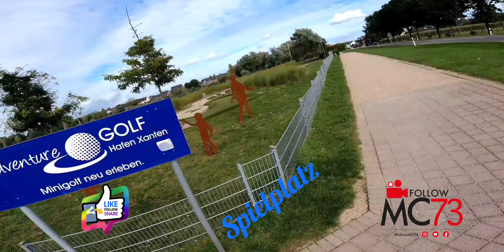Xantener Südsee Xanten | بحيرة كسانتن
في بحيرة  كسانتن  يمكنك القيام بالكثير من النشاطات
     و الهوايات المختلفة  |
Xantener  Südsee  Xanten  Niederrhein  |
Hier in Xantener Südsee kannst du ans Wasser, ums Wasser und auf's Wasser |
Viele Menschen besuchen die Xantener Südsee, um die Vielfalt der Angebote an  den Xantener Seen ihre Freizeit ausgiebig zu genießen.

    جولة كاملة على الدراجة الهوائية في   بحيرة
                                           Xantener Südsee

      مزيد  من  المعلومات موجودة  اسفل  صندوق  الوصف

                      جاهز  للرد  عن  أي  استفسار

     اهلا  و  سهلا  بك  في  قناتي
     و  شكراااا  لمشاهدتك  هذا  الفيديو  كاملا،
     اتمنى  ان يكون  قد  نال  اعجابك،

      كل  أسبوع  فيلم  جديد

    Herzlich willkommen auf meinem
    Kanal und Danke das Sie meine Videos
    bis zum Ende anschauen,
    ich hoffe das euch gefallen hat.
    Bitte vergisst nicht mein Kanal

     Thanks a lot for watching my channel
      and I hope you enjoy it

Kanal Name

                                                    فيديو تعريف القناة
     Einblick aus  meinem Kanal
     Insight from my Channel

      Xantener Südsee

Der schöne Rundweg um die Seen ist barrierefrei.

Das Naturbad - Baden in der Südsee

Wasserski- und Wakeboardfahren
Die Wasserski-Seilbahn bietet ultimativen Wasserspaß für Anfänger und Fortgeschrittene.

Windsurfing
Die Xantener Nord- und Südsee ist ein Paradies für Surfer. Wenn Sie noch etwas Anleitung brauchen, ist die Surfschule Beachline die richtige Adresse.

SUP Stand-up Paddeln
SUP ist eine topaktuelle und gesunde Sportart und bedeutet auf Deutsch: Im Stehen paddeln.

Tauchen
In der Xantener Südsee lädt ein Schiffswrack in 12 Metern Tiefe zur Erkundung ein.

Bootsliegeplätze
Bootsliegeplätze gibt es in den Häfen.

Bootsverleih
In den Häfen Xanten und Vynen stehen Segel-, Elektro- und Fun-Tretboote zum Verleih bereit.

Floßfahrten
Ein besonderer Spaß ist eine Floßfahrt auf dem Wasser. Die Flöße für 20 oder 30 Personen sind mit Tischen, Bänken, Sonnenschirmen und einer Musikanlage ausgestattet.

Häfen Xanten, Vynen und Wardt
In den Häfen finden Sie Gastronomie und Veranstaltungen, dazu Bootsliegeplätze, Bootsverleih und Anlegestellen für das Fahrgastschiff Seestern

         Musik

  Creative-Commons-Lizenz "Namensnennung 4.0".